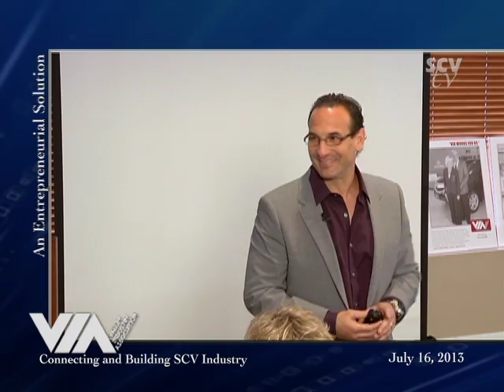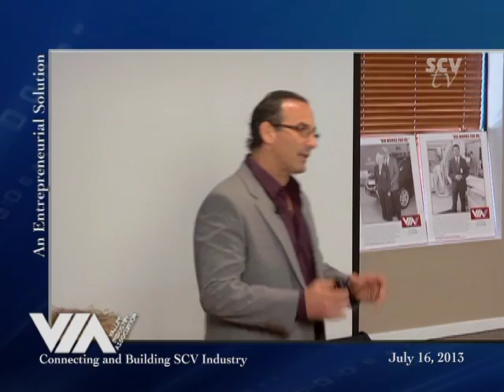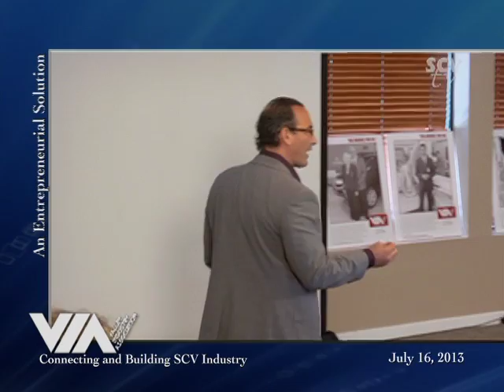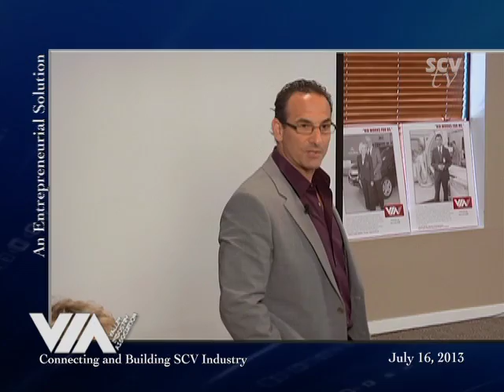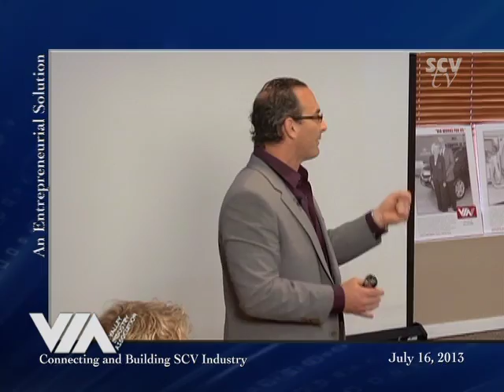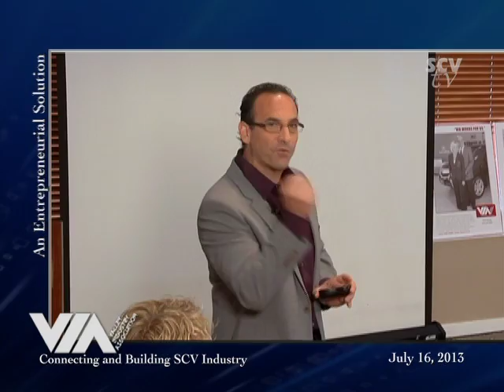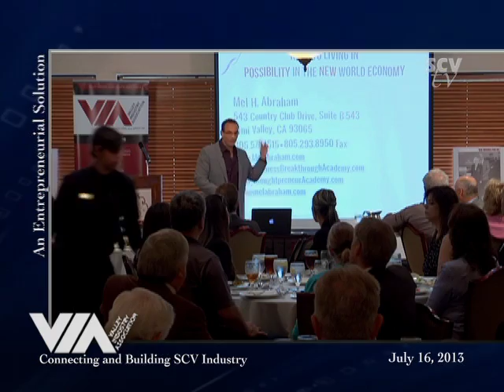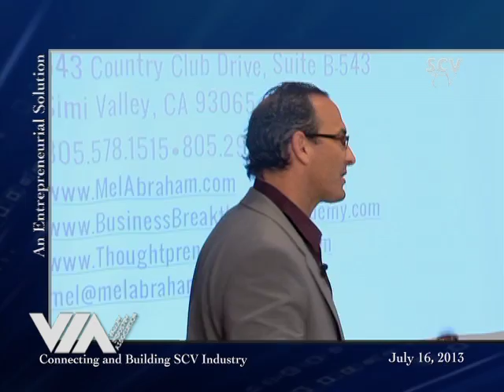Are you living your life or someone else's?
- Mel Abraham talks about creating a life by design through entrepreneurship.